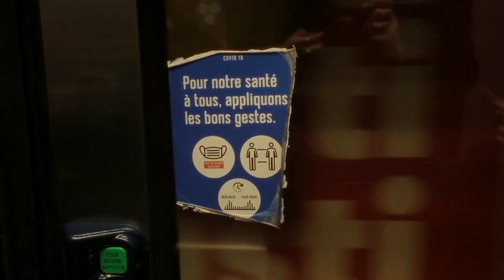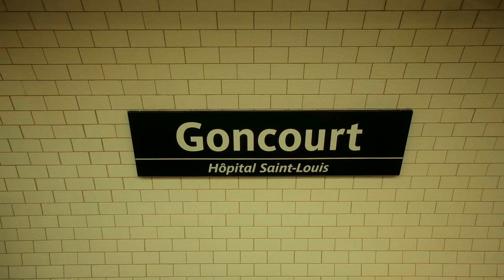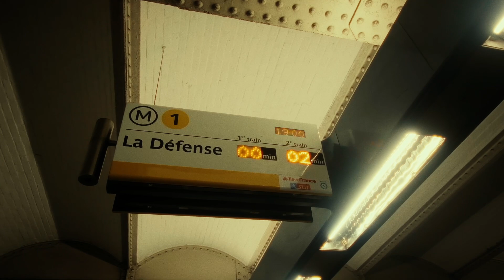CHEZ M6 | avec @CristinaCordulaTV et Stéphane Plaza .426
Hey ! Dans le vlog de today je suis invité à une soirée par M6 avec Stéphane Plaza et @CristinaCordulaTV à Paris !
Vous pensez qu’elle valide mon outfit ?

Chapitres:

0:00 Intro
1:02 Metro
2:34 Shooting
3:32 M6
5:54 Hotel Room
6:57 Outtro

J’espère que vous aimerez ma vidéo :)